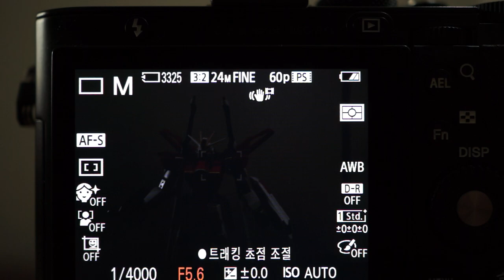Sony RX1 7 shutter speed